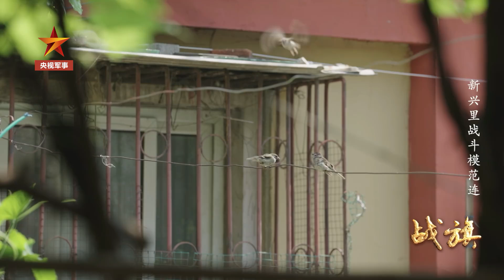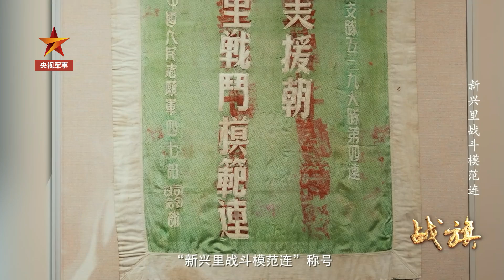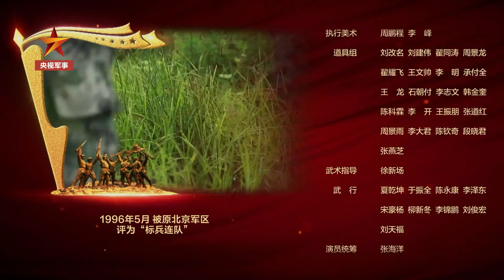【長津湖戰役# 誌願軍全殲美軍北極熊團】1950年，長津湖戰役。誌願軍第27軍80師239團4連官兵，冒著嚴寒天氣，在新興裏打掉了美軍第7師第31團「北極熊團」。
1950年，長津湖戰役。誌願軍第27軍80師239團4連官兵，冒著嚴寒天氣，在新興裏打掉了美軍第7師第31團「北極熊團」，攻破其團指揮所、擊斃其團長！此後，美軍撤銷了第31團的番號。誌願軍繳獲的「北極熊團」團旗被送進了軍事博物館，「新興裏戰鬥模範連」的戰旗高高飄揚！